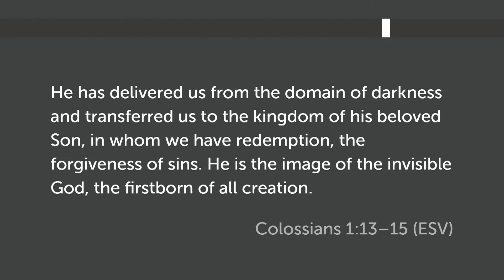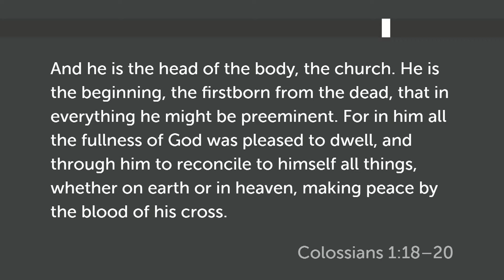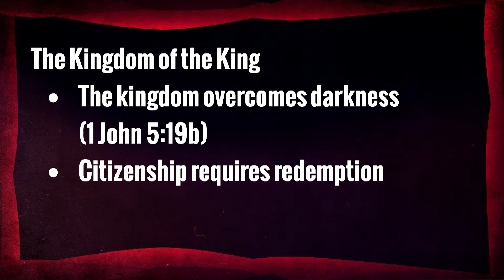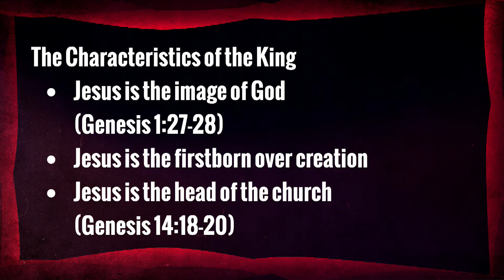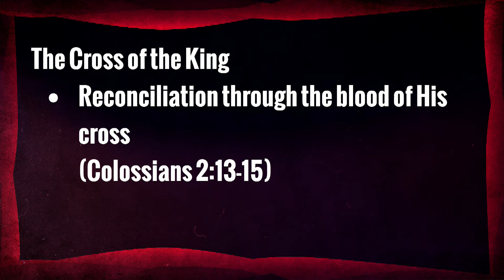The Incomparable Christ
Brother Jeremy Schram shares with us a message from Colossians 1:13-20.